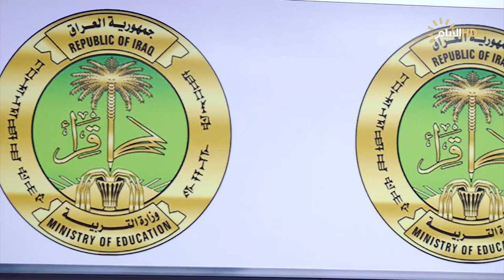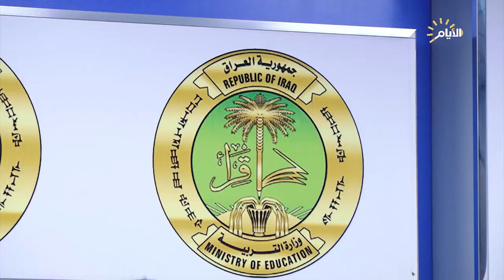تغطية خاصة، المؤتمر الأول لفريق الإعلام الحكومي بشأن الأبنية المدرسية